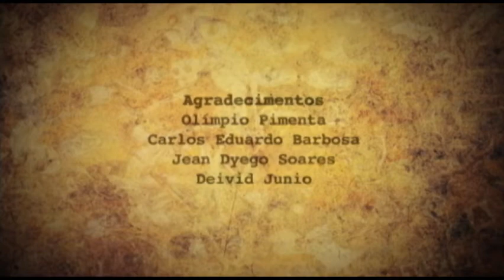Peripatéticos - Ética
TV UFOP – CANAL 31 – PERIPATÉTICOS - EPISÓDIO 3/8

O que é ética? Neste episódio de Peripatéticos, Programa da TV UFOP que faz um intermédio entre o conhecimento científico e o senso comum, vamos descobrir se o nosso comportamento influencia em nossas atitudes. Será que os nossos princípios ditam as nossas convicções morais? O repórter Thiago Meira foi descobrir nas ruas de Ouro Preto o que as pessoas acreditam ser ética. Confira!